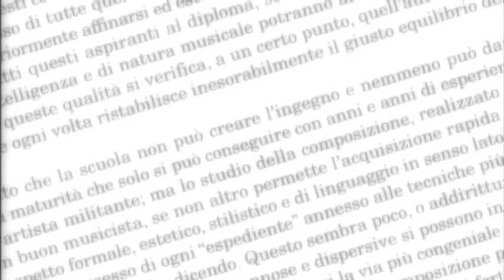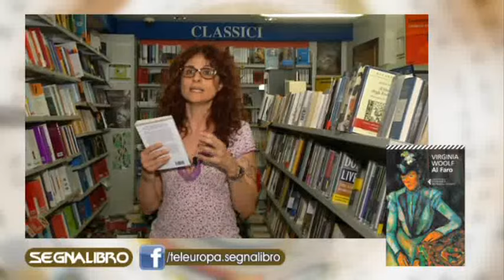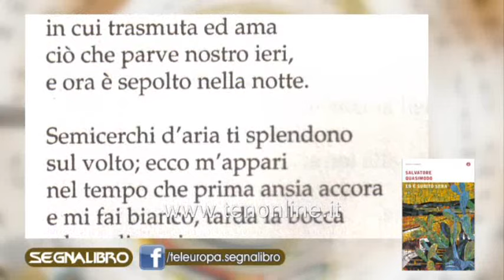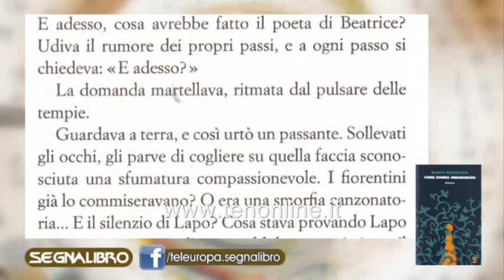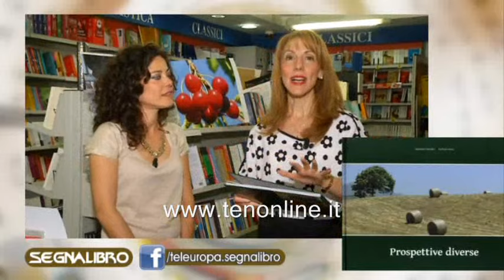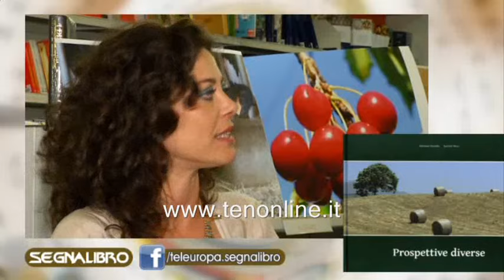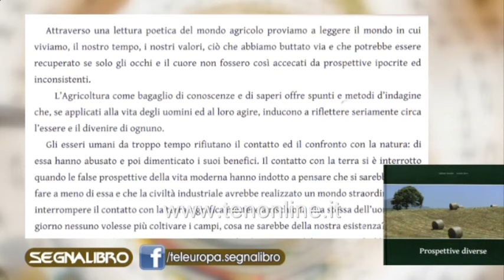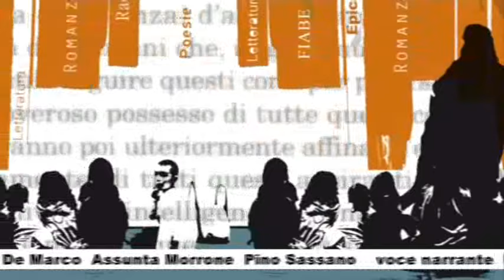ten SEGNALIBRO 28 giugno 2015